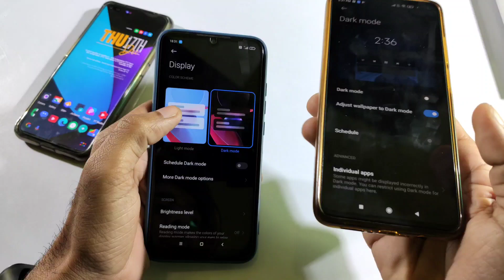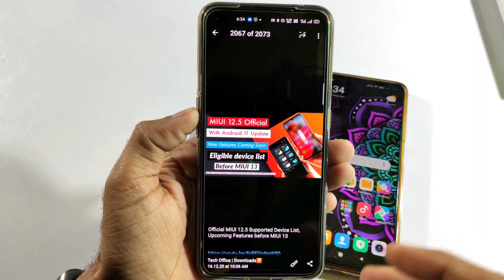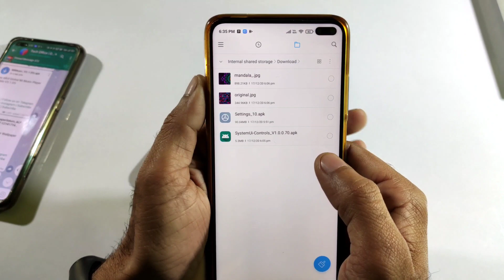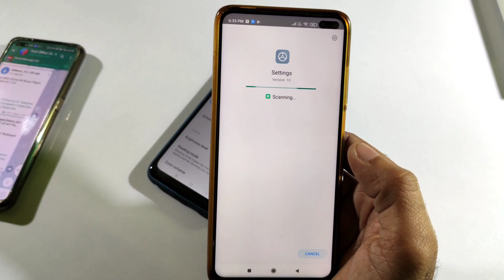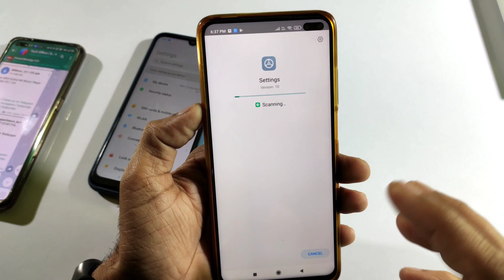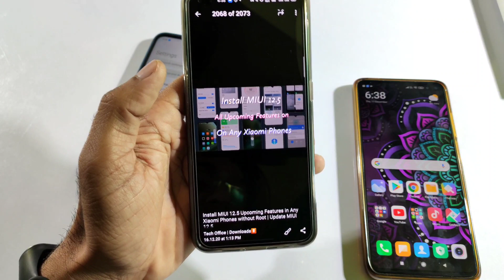ENABLE MIUI 12.5 New Dark Mode 3.0 & all Features Now Any Xiaomi/Poco Smartphone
▬▬▬▬▬| Download link |▬▬▬▬▬
All miui 12.5 system app update link

/4571